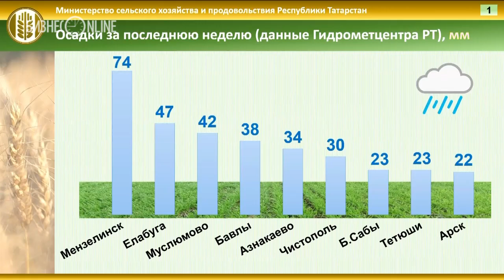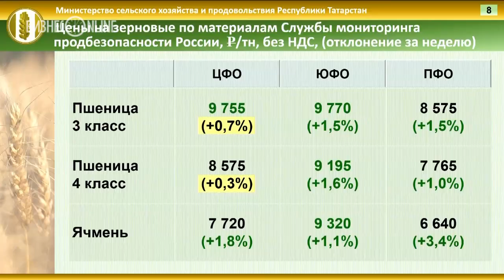Минсельхоз Татарстана рекомендует не спешить с массовой продажей зерна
Дожди усложнили сбор зерна в Закамском регионе Татарстана. Цены на зерно начали небольшой рост на фоне снижения урожайности в целом по России.